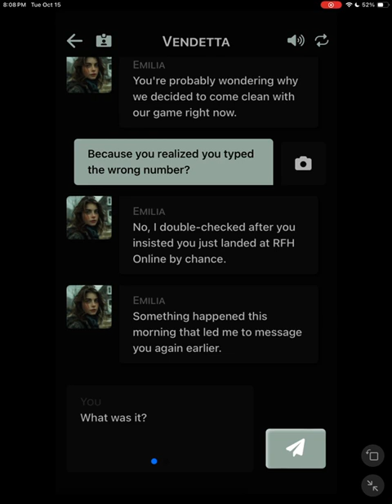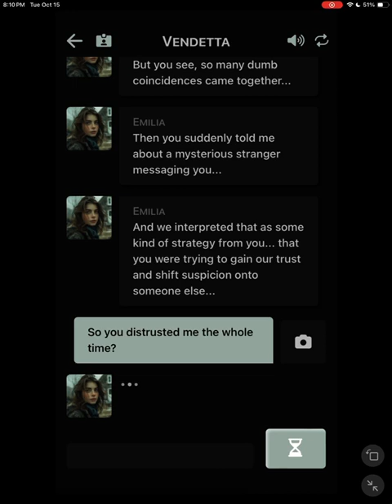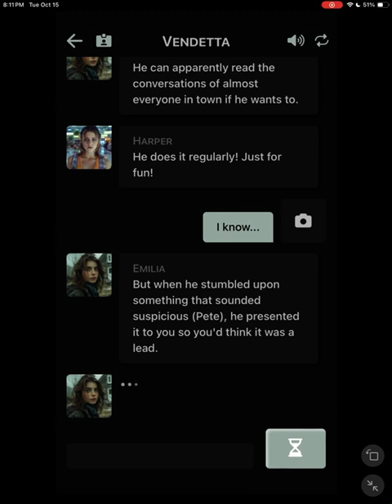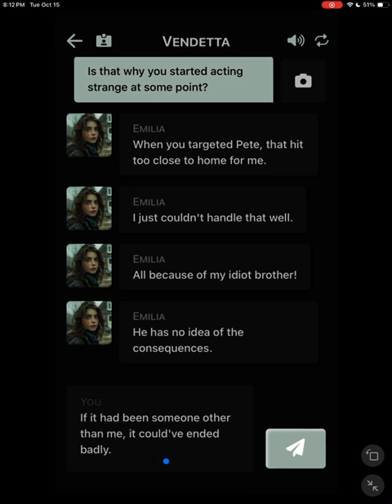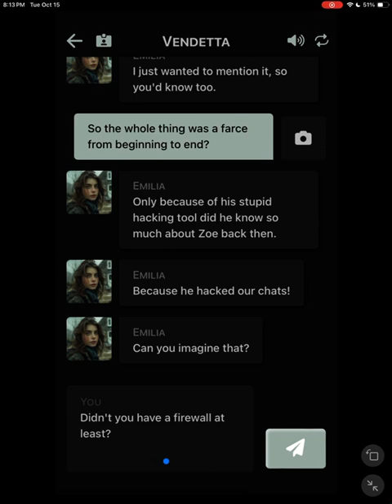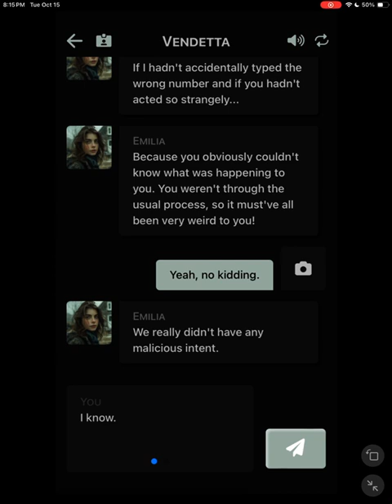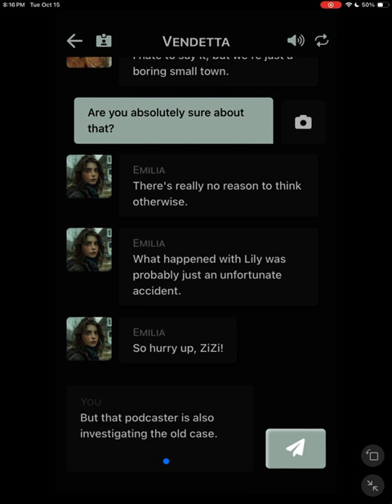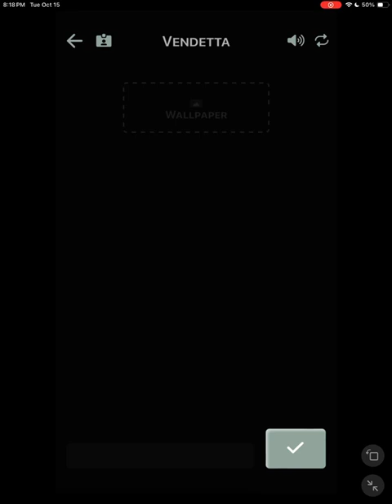Redfir Hills (Part 14)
A random phone number is contacted by someone working in a small town's tourism board after her friend's disappearance.